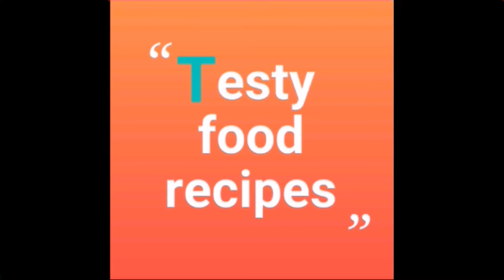100% real mango fruity at home/summer special drink/tasty and healthy mango Fruti 😋/No preservatives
100% real mango fruity at home/summer special drink/tasty and healthy mango frutiy 😋/No preservatives /home made mango fruity in telugu